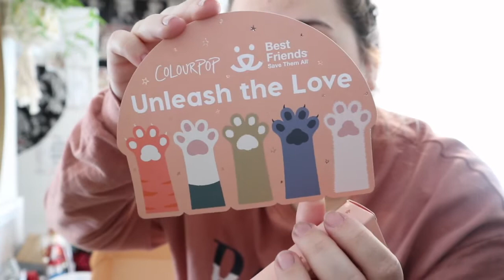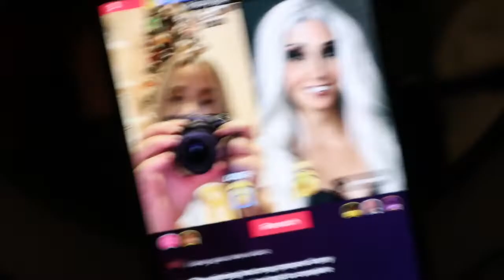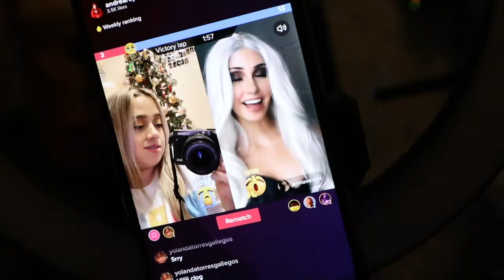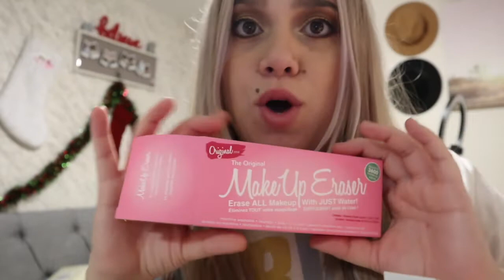VLOGMAS DAY 4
FTC this video is not sponsored products some products were sent to be but all opinions are my own

get $5 dollars off your colourpop order
use the code "5AndreaLissette"

$100 POSTMATES CODE: 9S1CL

UBER CODE: andrear20644ue

thanks